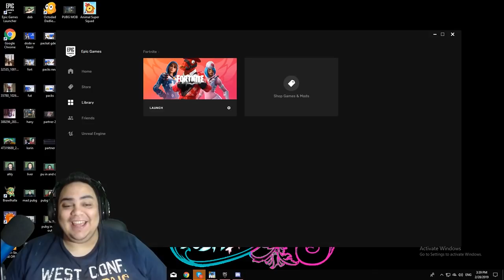Fortnite Season 8 Battlepass كل حاجة عن سيزون باس الموسم التامن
Fortnite Season 8 Battlepass
Open the description for links and more

يلا_نوصل_صبحي_وكارين_الجيل_ل100الف_مشترك#